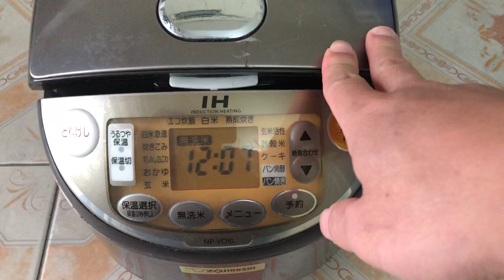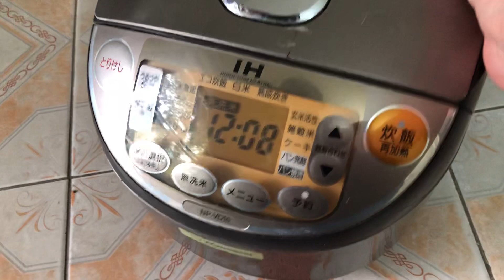Nồi cơm điện Nhật Zojirushi NP-VD10 1 Lít rất đẹp mới về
Nồi cơm điện Nhật Zojirushi NP-VD10 1 Lít rất đẹp mới về. Nồi cơm điện Zojirushi NP-VD10 cao cấp và độc đáo nội địa sản xuất từ Nhật có cao tần IH được điều chỉnh nhiệt lượng và thời gian thích hợp trong từng quá trình bắt đầu, nấu ăn và giữ ấm, Giá cực Rẻ luôn